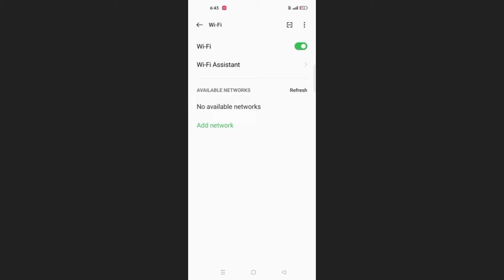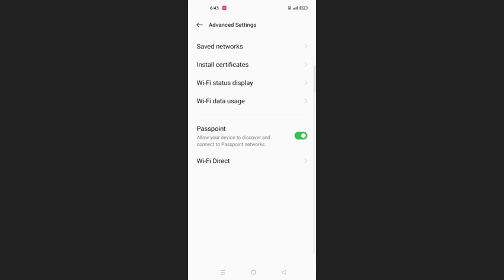Oppo A17k Wifi Assistant & Save Network Problem Solve